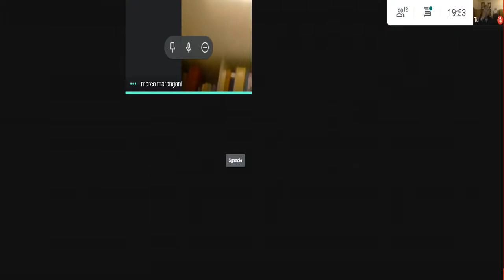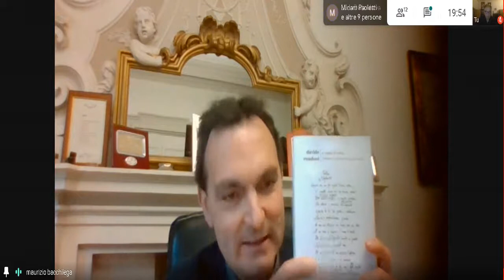Maurizio Bacchilega presenta: « Invito alla lettura delle Operette Morali di Giacomo Leopardi »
Video registrato durante la lezione del 3 maggio 2021.
Relaziona l'incontro Maurizio Bacchilega.
Secondo appuntamento della rassegna "Incontri on line Associazione Ippogrifo Primavera 2021"